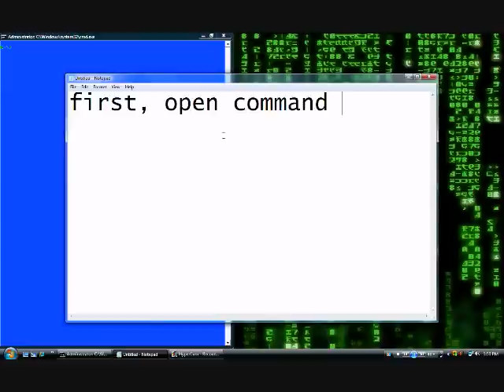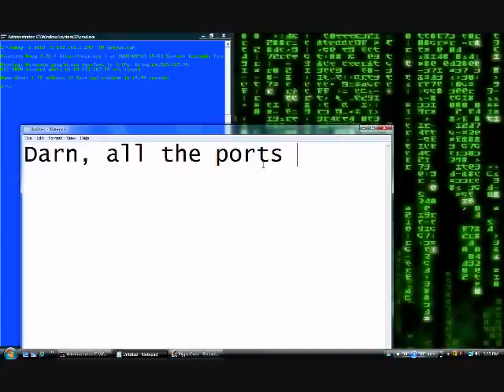Nmap (Spoof Function)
In this video I will show you how to use the Nmap ip Spoofing function.